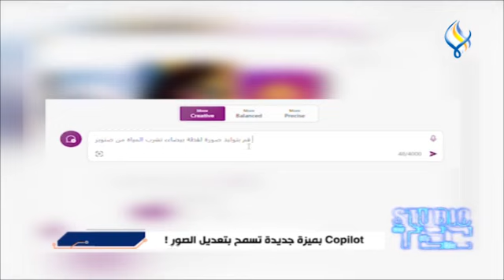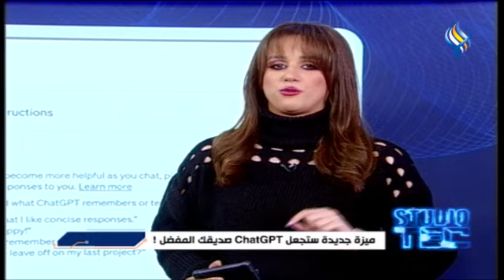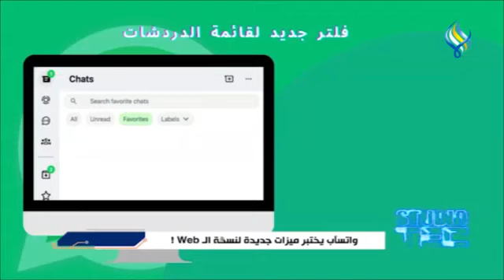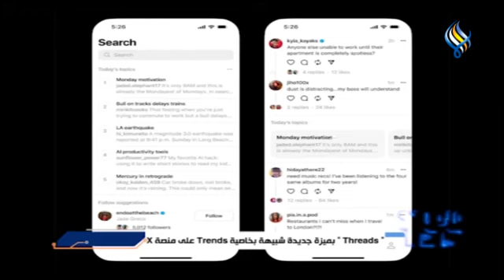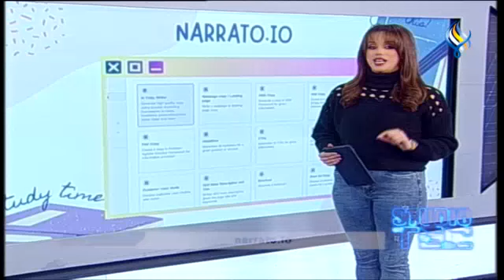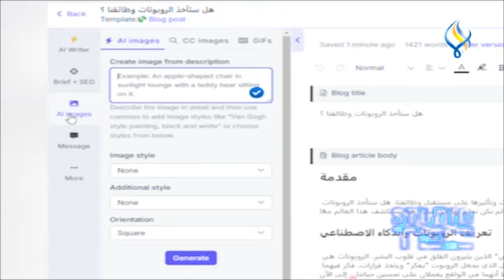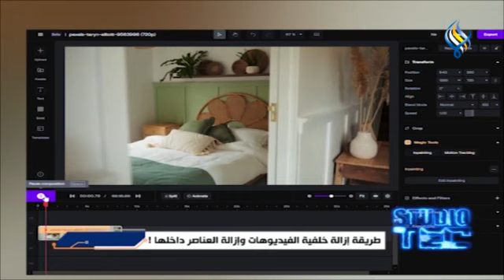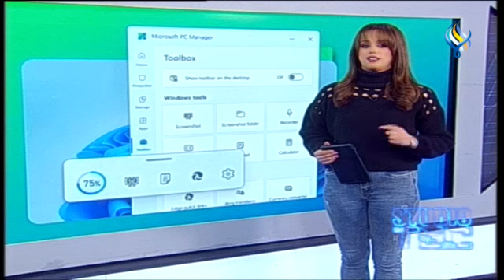استديو تك 17 02 2024